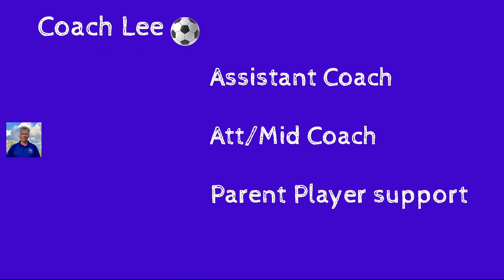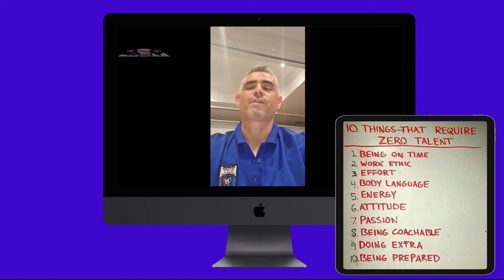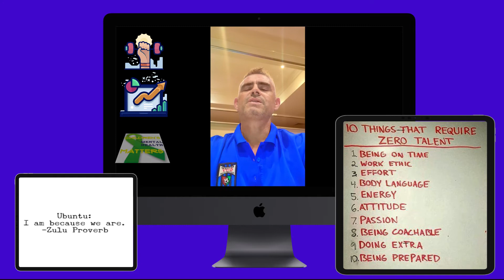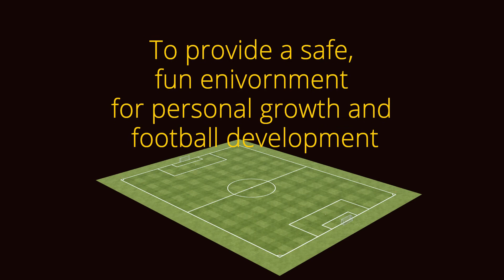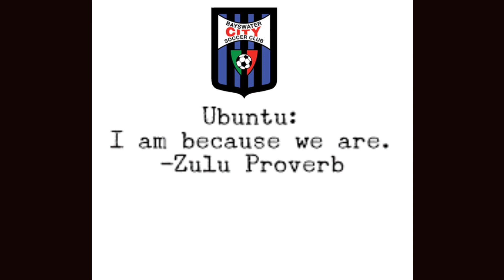Welcome to Bayswater City SC 20/21 Season